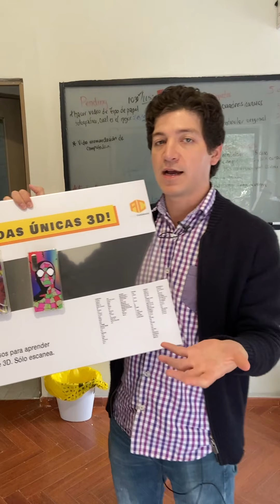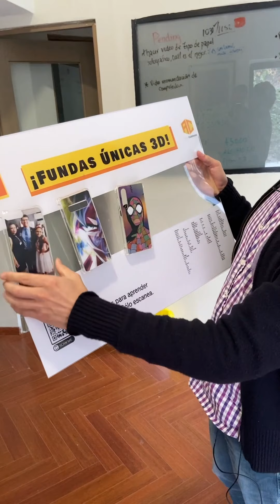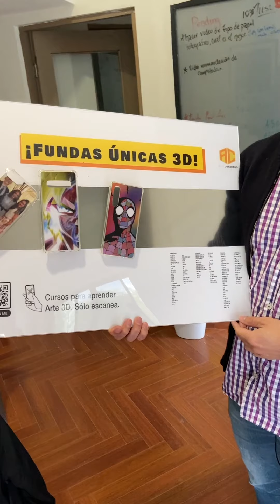Punto de Venta: Cómo funciona